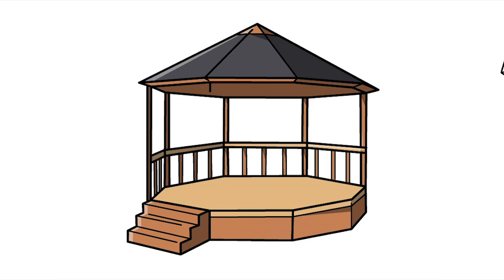Political Science short notes 01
Political Science
දිවයිනටම නොමිලේ පවත්වන පන්තියට.
Telegream Grup

නොමිලේ වීඩියෝ නැරබීමට අදාල පාඩම තුළ ඇති Link එක Click කරන්න

36) රාජ්‍ය හදුනාගැනීම (සජිවී පන්තිය)

37) නූතන භෞමික රාජ්‍ය (සජිවී පන්තිය)

38) රාජ්‍ය හා පුරවැසියා (සජිවී පන්තිය)

39)  පාඩම් කිරීම හා පෝන් එක